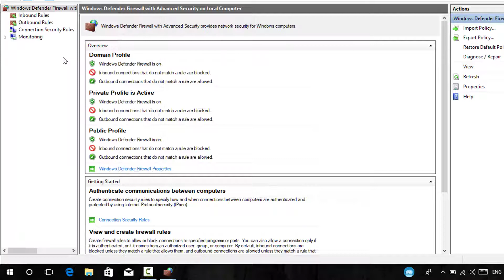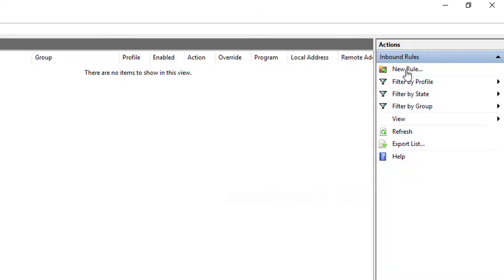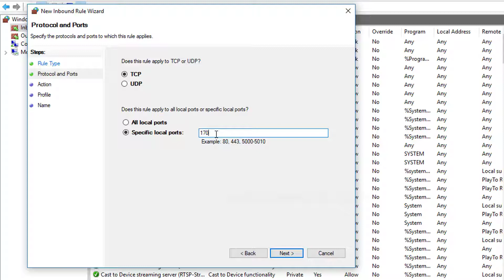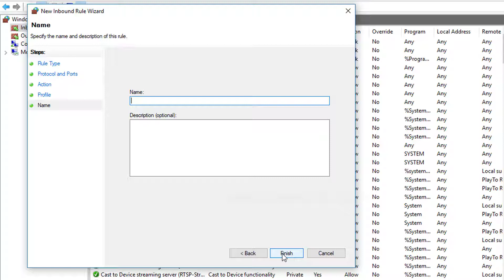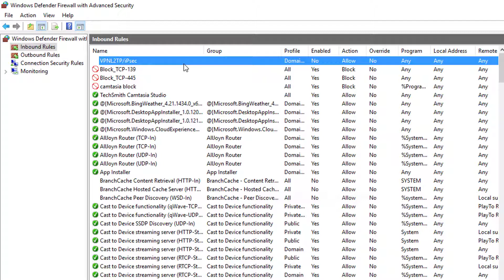How to open ports in Windows Firewall